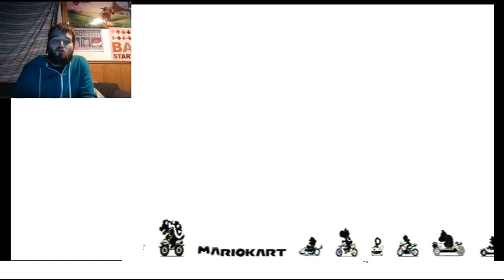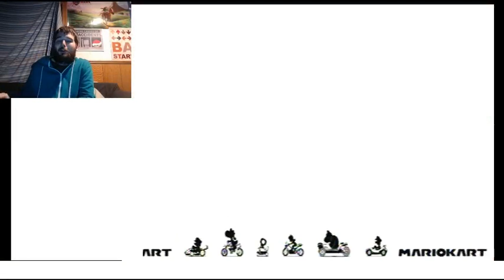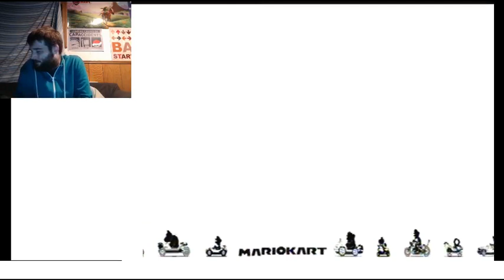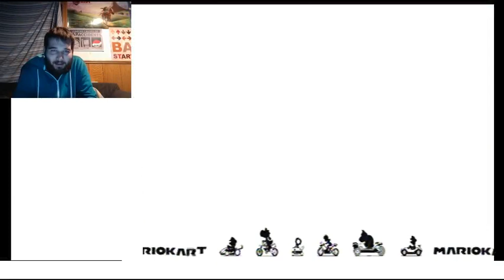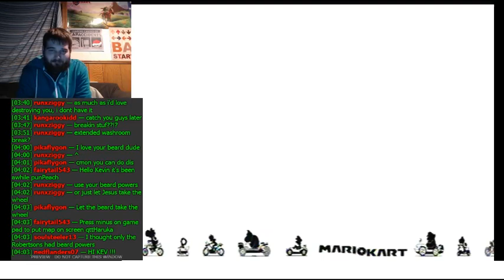Mario Kart 8 Shell Cup Mercedes DLC Let's Play Mario Kart 8 Part 5 (24KTV Day 350)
Day 350 of 365:
Today we continue our adventure through mario Kart 8 with the shell cup on 150cc. Hope you guys enjoy these next couple videos and let me know what you guys think of the game as well!